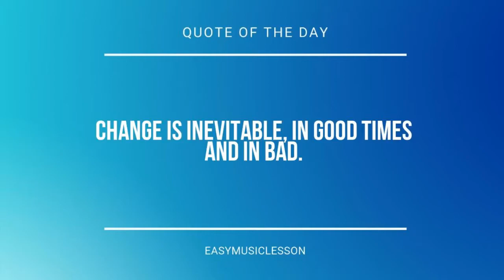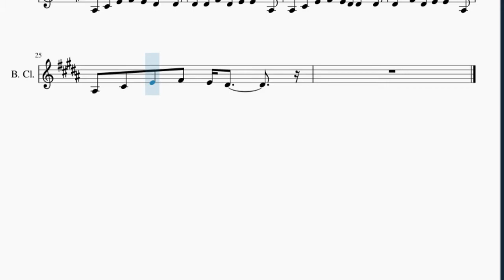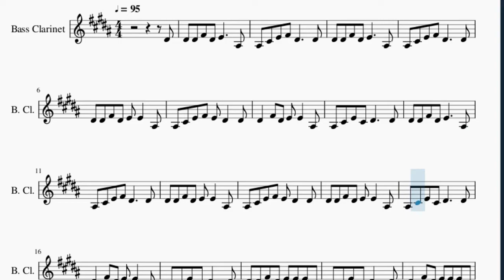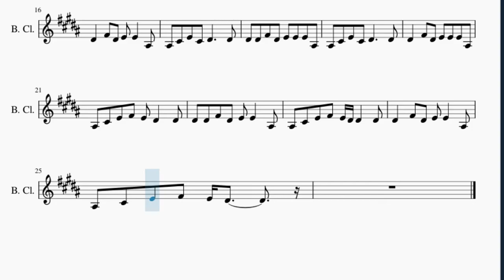Bass Clarinet Sheet Music: How to play Grandma's Shop by BillionSurpriseToys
Here is a sheet music/tab video on the song Grandma's Shop by BillionSurpriseToys on the bass clarinet. A bass clarinet sheet music arrangement which is transposed to notes that are easily played by bass clarinet, for the song Grandma's Shop by BillionSurpriseToys.

EasyMusicLesson teaches you to play the your favorite instrument, through well-arranged sheet music so that you too can learn how to play Grandma's Shop by BillionSurpriseToys on the bass clarinet as fast as you can. A bass clarinet sheet music with backing tracks to help your play the song better.

Chords of Bass Clarinet arrangement:
A Maj   E Dom 7   E Dom 7   A Maj   A Maj   E Dom 7   E Dom 7
A Maj   A Maj   E Dom 7   E Dom 7   A Maj   A Maj   E Dom 7
E Dom 7   A Maj   A Maj   E Dom 7   E Dom 7   A Maj   A Maj
E Dom 7   E Dom 7   A Maj   A Maj   E Dom 7   E Dom 7   A Maj
E Dom 7   A Maj   A Maj   E Dom 7

Melody notes of Bass Clarinet:
D#4 D#4 D#4 F#4 D#4 E4     A#3
A#3 C#4 E4 F#4 D#4     D#4
D#4 D#4 F#4 D#4 E4     A#3
D#4 D#4 F#4 D#4 E4 E4   A#3
A#3 C#4 E4 F#4 E4 D#4   D#4
D#4   F#4 D#4 E4 E4   A#3
A#3 C#4 E4 C#4 D#4     D#4
D#4 D#4 F#4 D#4 E4 E4 E4 A#3
D#4   F#4 D#4 E4 E4 E4 A#3
A#3 C#4 E4 F#4 E4 D#4 D#4   D#4
A#3 C#4 E4 F#4 E4 D#4